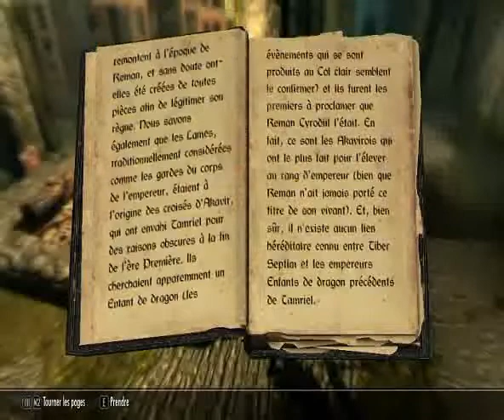Smeal | Skyrim | [EP02] Les bugs de texture sont cools !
♫♪ A LIRE S.V.P ♪♫
Encore une fois désolée pour la qualité graphique mais rattrapons nous avec sourire, j'espère que cela continue de vous divertir !

De la part de Smeal, merci encore pour regarder cette vidéo, d'autres sont à venir et seront certainement meilleures !